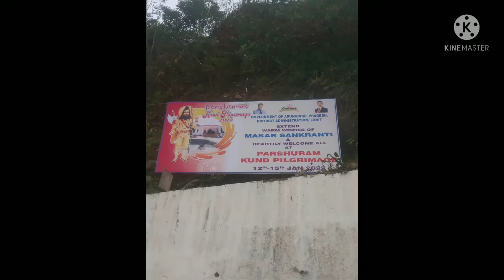parshuram kund or photo ru alop video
Arunachal namsai